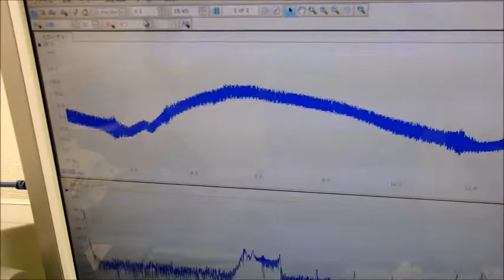オリジナル超音波実験 （超音波システム研究所 ultrasonic-labo）